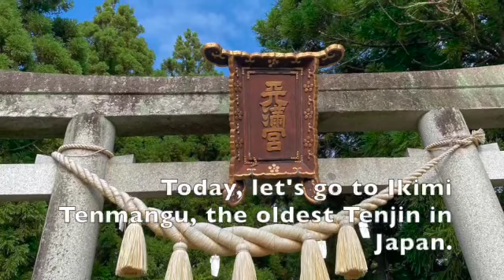Itsukushima shrine(厳島神社)ーIkimi Tenmangu(生身天満宮)ー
This shrine was originally standing on this land.
If you wish to improve your talent, this spot could be a must to visit.